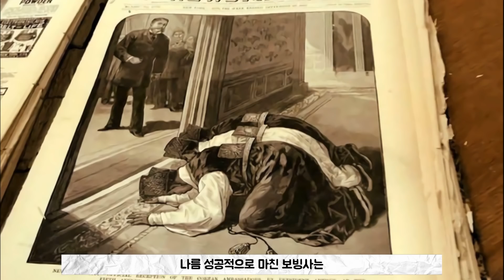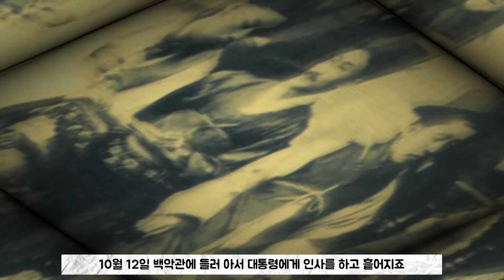조선 선비들이 미국에 가서 보고 겪은 것은? 최초의 서양 외교사절단 보빙사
참고자료 / 보빙사, 흥선대원군, 나무위키, 위키피디아